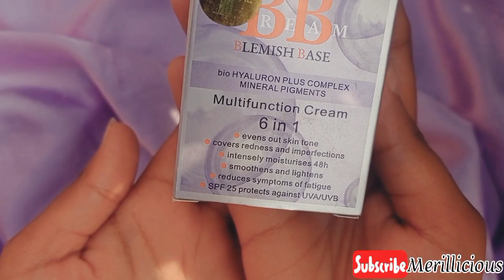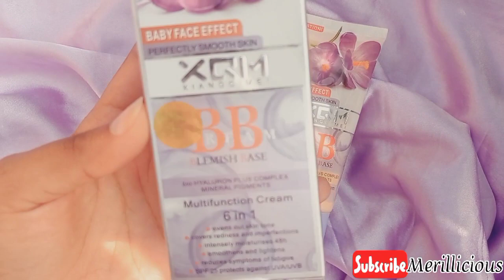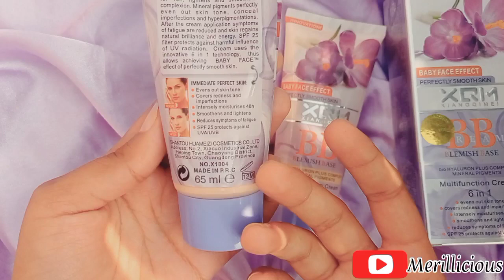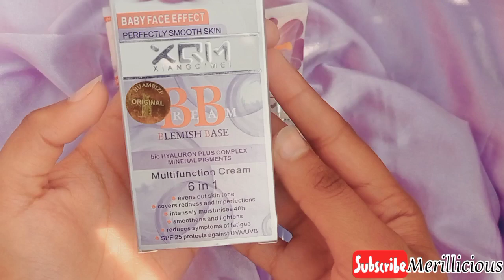"Affordable" Best Daily use BB cream /best bb cream in Pakistan#affordablemakeupforbeginners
best bb cream for university and college going gilrs for every day  makeup
affordable and best bb cream ever for teenagers